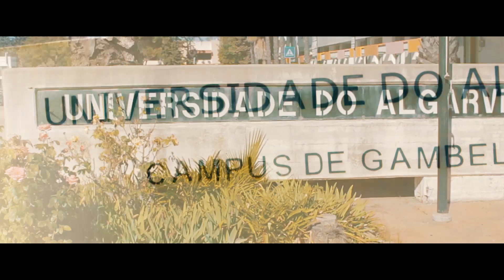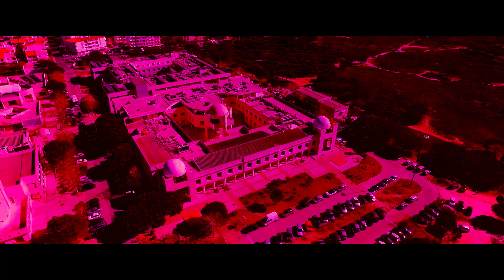Bem-Vindos ao Mundo UAlg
My UAlg Experience:
Dia Aberto ☑️
Futurália ☑️
Cursos de Verão ☑️
Equipa UAlg ☑️
Summer & Mid Season Campus ☑️
Colocado na Universidade do Algarve ☑️
BEM-VINDO AO MUNDO UALG